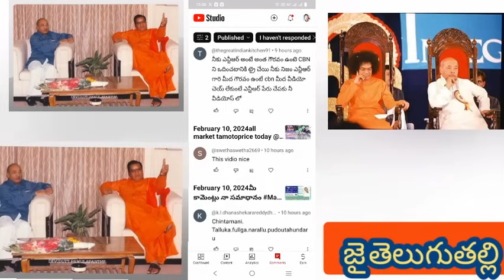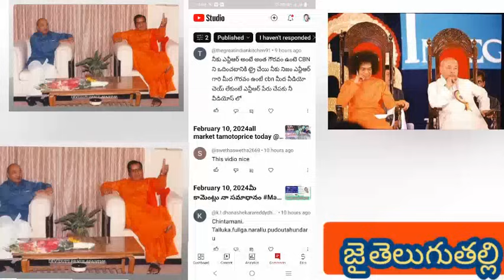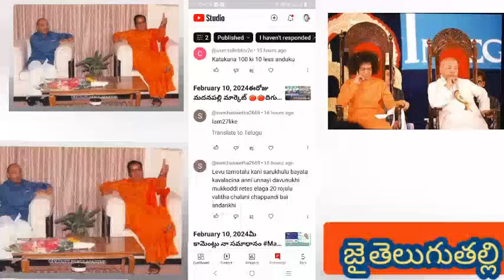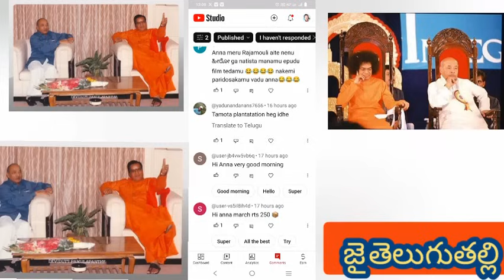!!మీ కామెంట్లు నా సమాధానం Madanapalli tamoto market